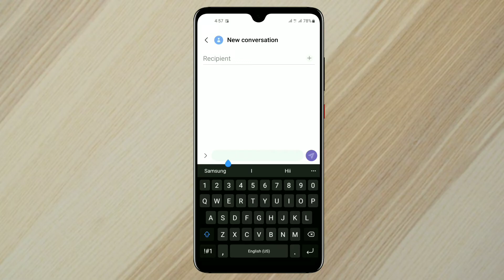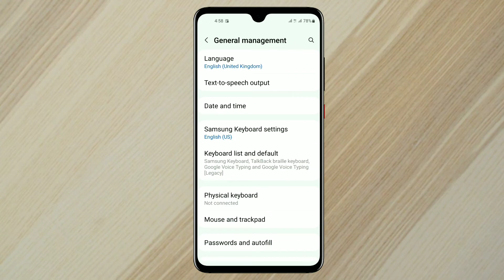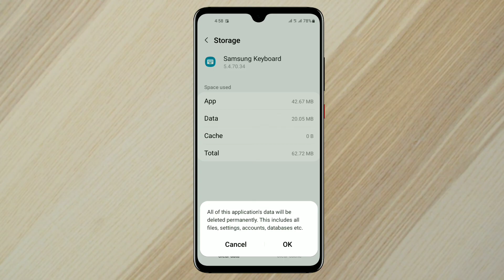how to fix Samsung keyboard all problem l Samsung keyboard toolbar not showing l Samsung keyboard l